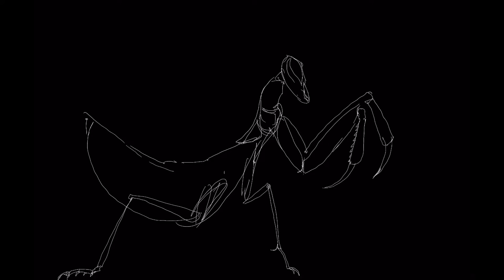The Beauty & Beast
Short meet with Praying MANTIS - Decimana Bolivari was inspiration to movie and drawing made in Procreate with iPad Pro and Apple Pencil.